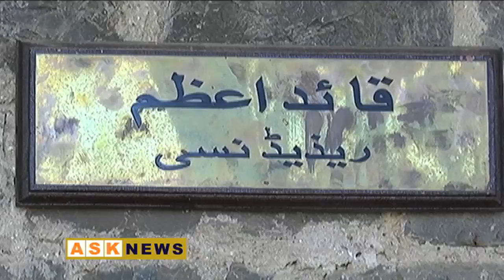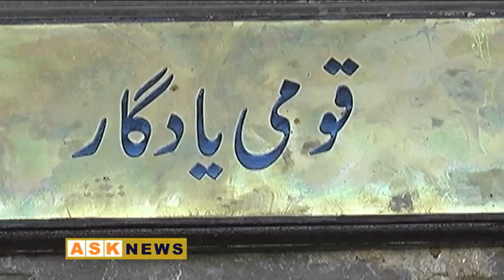People coming from other provinces about the Ziarat valley beautiful opinion ....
وادیِ زیارت کے بارے میں دیگر صوبوں سے آئے ہوئے لوگ خوبصورت رائے۔۔۔۔